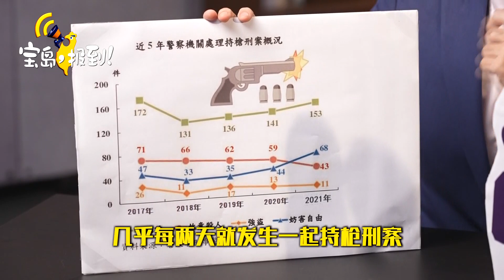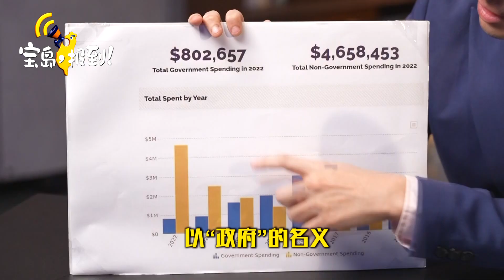《寶島，報到！》台黑槍氾濫卻「每家發槍」？ 美政客祭出涉台毒計！